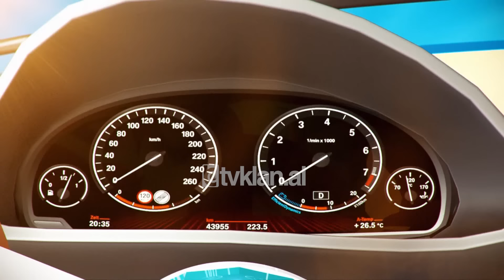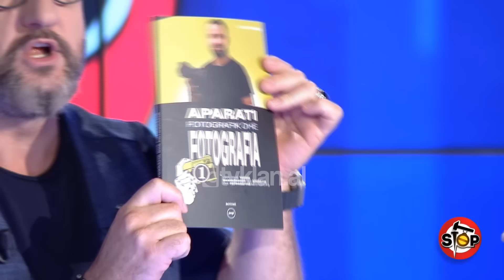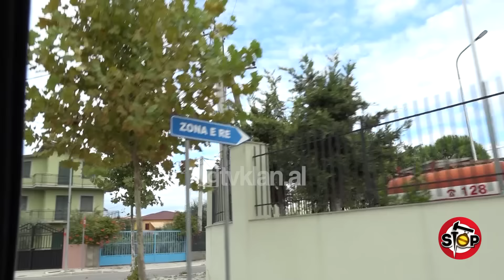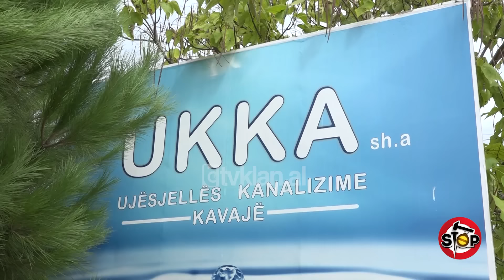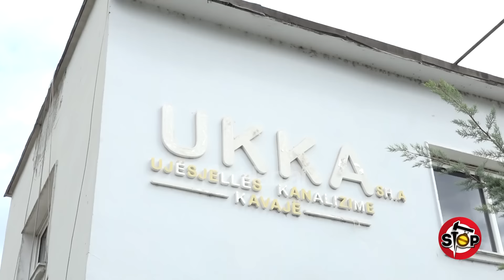Stop - 7 Tetor 2024 (Emisioni i plotë)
Video, studentët i ngecin përshendetjen në fyt ministres

Studentët kanë nisur sot vitin akademik. Ministrja Manastirliu ishte në auditore dhe përshëndeti nga Korpusi Qendror. Por disa të rinj vunë pas saj parullën, “Ku janë studentët”, duke ndërprerë fjalën e Manastirliut.Të rinjtë lëshuan akuza për sistemin arsimor dhe cilësinë e diplomave

Pallati-çudi i bashkisë, pa uje të pijshëm brenda, më shumë puse në oborr

Ndodhemi te “Lagjia e Re” , Kavajë, pasi Rudina Gjumzi ka probleme me sistemin e ujit. Bëhet fjalë për pallatet e  Bashkisë para tërmetit. Pas përfundimit të punimeve, banorëve u është dashur, që të lidhim vetë ujin, me puse individuale, sepse nuk ka pasur ujë. Lidhjet e ujësjellësit i kanë bërë vetë, mes tubash të shumtë, ku ngjitur janë kabujt elektrikë. Ne shohim, se në tarracë rrjeti është si merimangë.Ne komunikojmë me Shpend Barametën, drejtor i UKK-së, i cili pasi vihet në pozitë, premton, të marrë masa, për zgjidhjen e situatës.Gazetarja ve në dijeni edhe OSHEE-në, që të shohë rrjetin elektrik, kabinën dhe gjithcka, për shmangie rreziku dhe drejtori Enver Haliti na premton gjithashtu, se do të marrë masa.Nga ana tjetër Arti Çiçoli nga bashkia Kavajë, thotë, se Bashkia do të bëjë bashkë UKK dhe OSHEE-në për këtë rast, duke ofruar edhe shërbimet e saj, për arritjen sa më parë të zgjidhjes.

Zvarritet, se nuk ecen dot, çfarë ndodhi me 36 vjeçarin e paralizuar

Pak ditë më parë ishim në Durrës me zotin Nuri Plaku, i cili na tregoi për problemin, që i është krijuar së fundmi. Ai ka një djalë me status para tetraplegjik, që trajtohet me kemp dhe paketë higjeno-sanitare. Në tetor 2023, komisioni ia ka hequr pagesën e paketës. Por punonjësja e Njësisë Rrushbull e ka konstatuar këtë në shtator 2024, një vit më vonë dhe sot atij i kërkohet, që të kthejë pagesën prej 160 mijë lekësh të vjetra në muaj.Djali i Nuriut, Shkëlzen Plaku, është 36 vjec dhe nuk ka shkuar kurrë në shkollë. Ai nuk lëviz, por vetëm zvarritet.Administratori shoqëror tha, se ndjehej shumë keq për këtë masë. Rikthehemi në Shna Vlash me disa kontribute për Shkëlzenin, të cilin e kanë ndihmuar Bujar Rexha, Altin Maliqati, Xhoni dhe një notere.